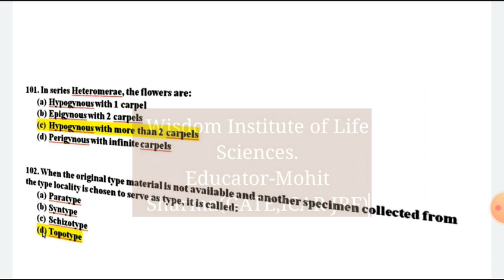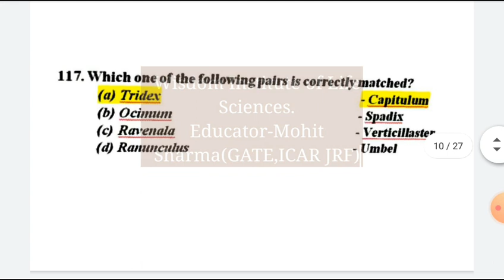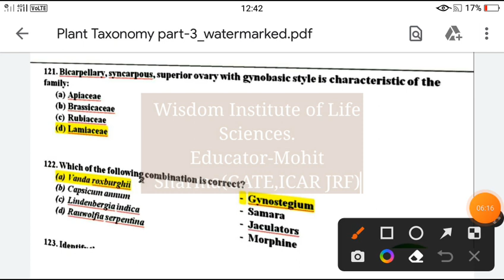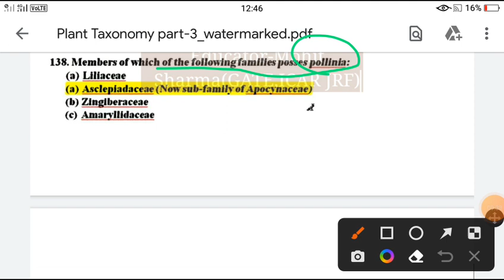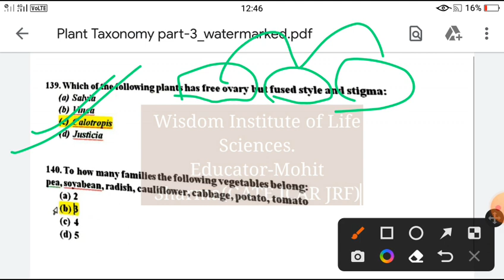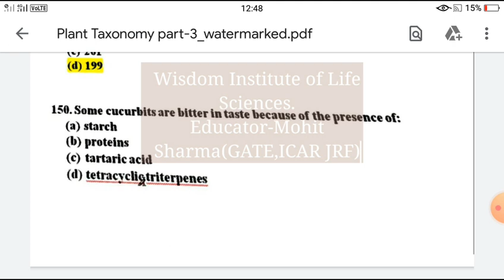Plant Taxonomy and Families#Botany#Mcq Series#Target RPSC/HPSC etc AP,Pgt exam|Lecture-4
Assistant Professor Exam#rpscassistantprofessor#hpsc@WisdomInstituteOfLifeSciences.